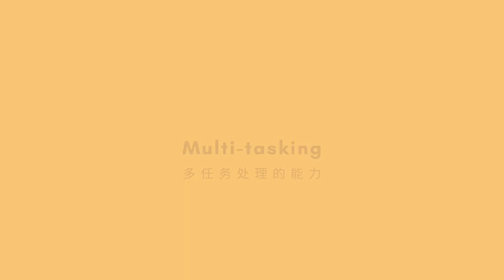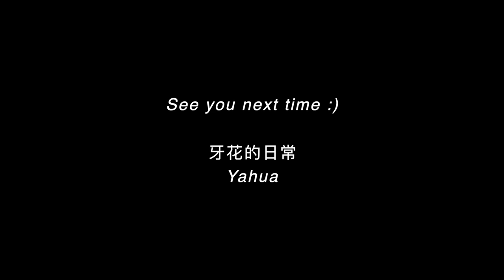FIRST TIME TEACHING AT A UNI | How was it?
Hey friend, in today's video I will be sharing my experience as a first-time tutor teaching at a university! Also chatting with you about my awkward time when I first started😅

今天的视频来跟大家分享第一次在国外的大学里当老师的体验！也顺便聊聊刚开始上课时的尴尬经历哈😅

*Cambly为合作内容，15分钟免费体验码：yahua2022

Timestamp:
00:00 intro
00:43 finding a job
01:23 how I felt
01:49 dress code
02:37 communication skills
03:19 today's sponsor
04:40 challenges
06:31 ending

About me
Heyo! My name is Yahua, I am doing a PhD in media communications at the University of Melbourne. Here is a vlog channel about my life as a Chinese international student in Australia.

关于我
嗨我是牙花，一个在墨尔本生活的中国留学生，现在正在墨尔本大学读博。这个频道记录的是我的澳洲留学生活，感谢驻足！

‣ Xiaohongshu (RED): 牙花的日常